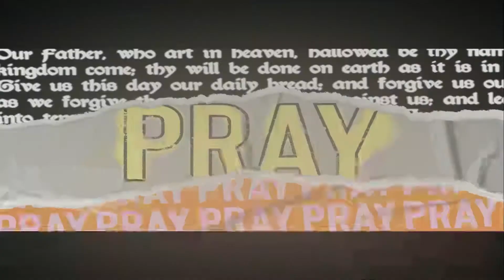Deliverance | Pastor Ken Gilmore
We are so glad you are here! Woodland Church is a growing multi-site church located in Southwest Michigan. To learn more visit us at woodlandchurch.com